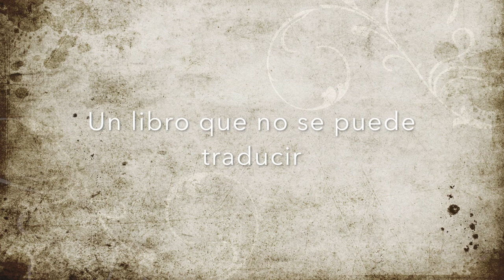Libro que no tiene traducción posible